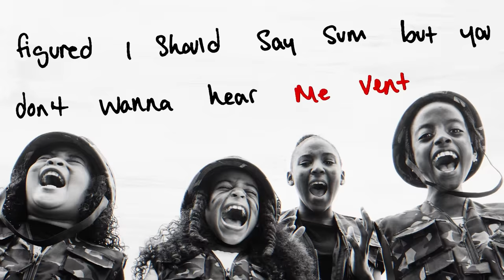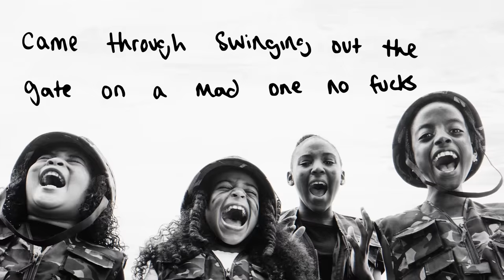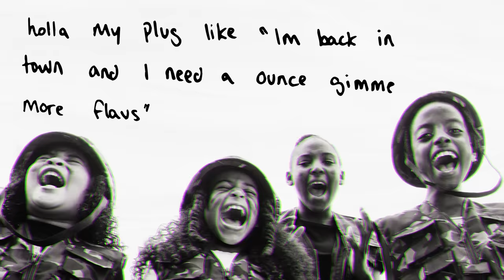Little Simz - Offence (Official Lyric Video)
Official Lyric Video for "Offence" by Little Simz

‘Offence’ Lyrics:

Me Again

Allow me to pick up where I left off
The biggest phenomenon and I’m Picasso with the pen

N***s always talk shit until I hit them with the realness
Figured I should say sum’ but you don’t wanna hear me vent

You can talk bad all day long I will never be impressed
Dunno what I did to make you feel that you be earnin’ my respect

You do not scare me no you are not a threat
Anyone that want it they can get it in a flash no sweat

If you’re gonna talk on my name least say it with your chest
Got my team on deck taking out all pawns and my night got your queen in check… mate

Don’t get touchy don’t be getting in your feelin’s
All I do is kill shit, shit even when I’m chillin’

I’m Jay-Z on a bad day, Shakespeare on my worst days
Never been a punk, trust you can get it in the worst way
Fuck it lemme get a birthday cake and it ain't even my birthday
Cos when I switch, then they wanna say that I’m a bitch

You’re not listening
You’re not listening
I said it with my chest and I don’t care who I offend uh huh haaa

Came through swinging out the gate on a mad one no fucks
Steppin’ to the kid tryna bring it I promise you’ll have no luck

You sold out for a quick buzz and honey you got no love
No less than what I know that I’m worth and I won't budge

In and out of doorways juggin juggin through the broadway
Anthony where would I be now I went and done it your way?

I been exhausted man I think I need a tour break
Might take a trip to the Philippines with my Spanish boy Jorge

Holla my plug like “I’m back in town and I need a ounce gimme more flavs”
Take Mum ona spree like get anything you want this is your day J

I followed the rabbit got a couple carrots I know that I got bad habits
Tryna find the balance I’m in the store like “I wanna have it I gotta have it”!

You are not the toughest or baddest my pen is the maddest
I’ve probably ended careers and it’s never out of malice!

Gas level ain't even on 10 and still they can’t manage

They think I’m a shy one, like “nah Simz won’t flip”
But when I switch, then they wanna say that I’m a bitch